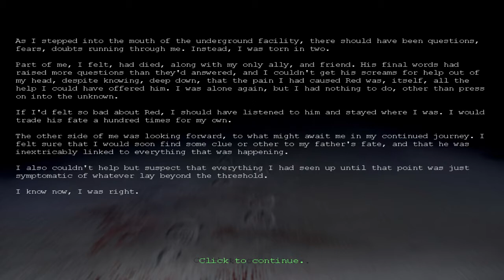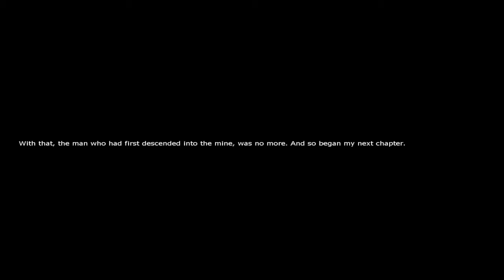Jammy Plays - Penumbra Overture - End Game!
Jammy here with the last installment of the Penumbra Overture Series! Enjoy!